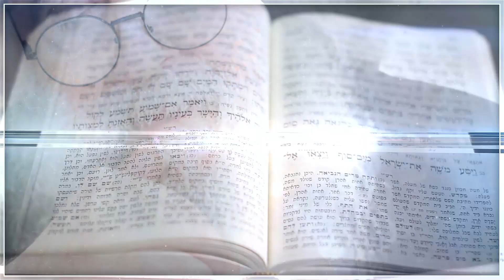Un non fumeur ne cherche pas de cigarettes chez lui